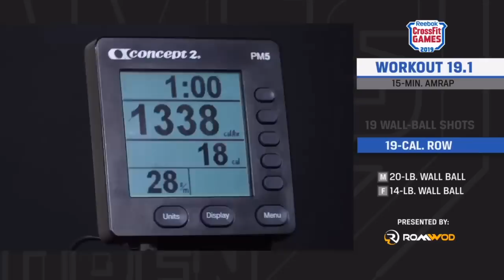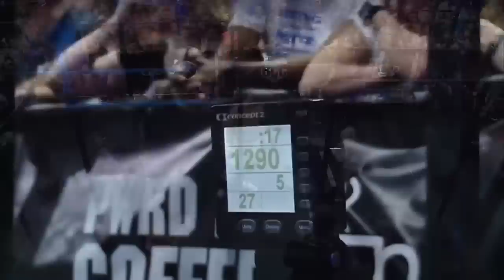Open Crossfit Games 19.1 Completo - Veja a descrição.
Quer receber dicas exclusivas nas próximas 5 semanas sobre os Wods do Open???

O primeiro vídeo já saiuuuuu .

Só se inscrever aqui que você irá receber estratégias e mobilidade para fazer Wod.👉🏻